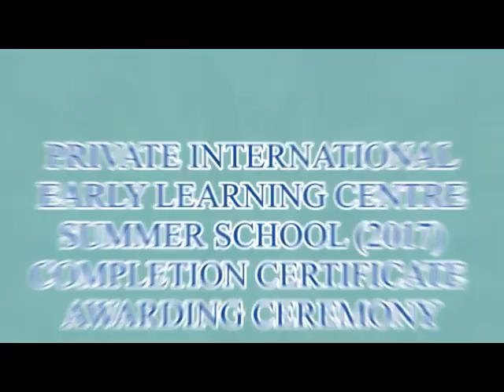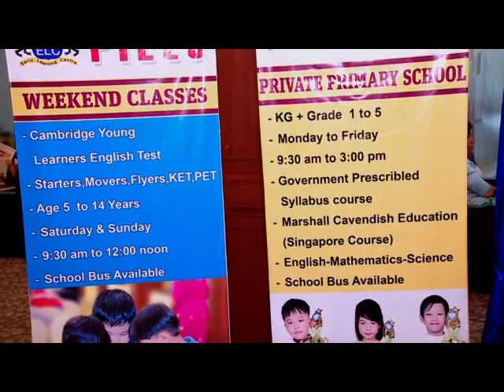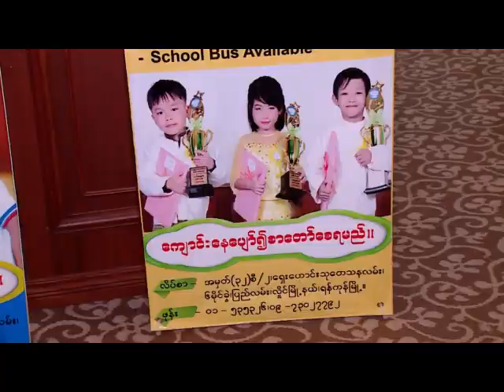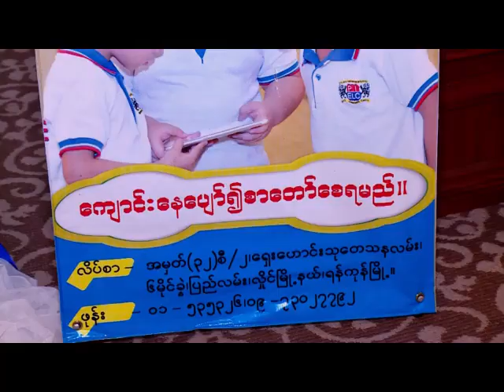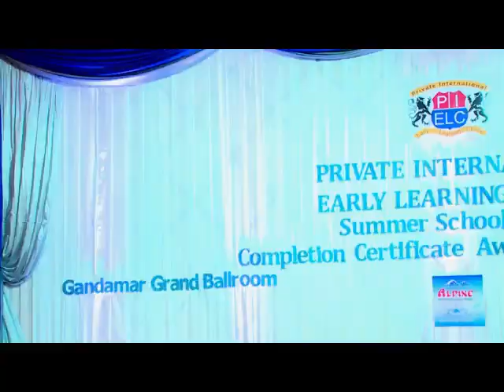ရန္ကုန္ျမင္ကြင္းက်ယ္ (၀၅.၀၆.၂၀၁၇)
PRIVATE INTERNATIONAL EARLY LEARNING CENTRE SUMMER SCHOOL (2017) COMPLETION CERTIFICATE AWARDING CEREMONY